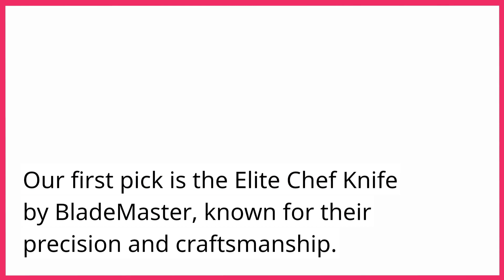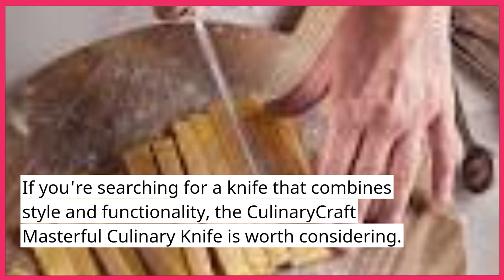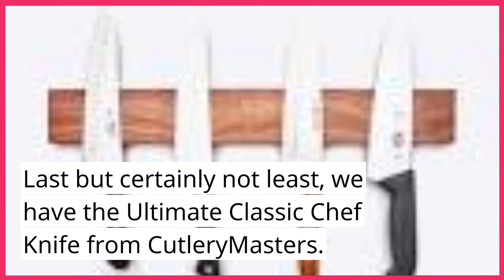5 Best Chef Knives Of 2023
The 5 Best Chef Knives Of 2023":

"Are you ready to elevate your culinary skills to the next level? In our latest video, we unveil the top 5 chef knives of 2023 that are a cut above the rest! These knives have been meticulously tested and selected to help you slice, dice, and chop like a professional chef. From high-quality materials to ergonomic designs, we'll guide you through the finest options available in the market this year. Don't miss out on this essential kitchen tool that can transform your cooking experience. Check out our video and find your perfect kitchen companion for 2023.